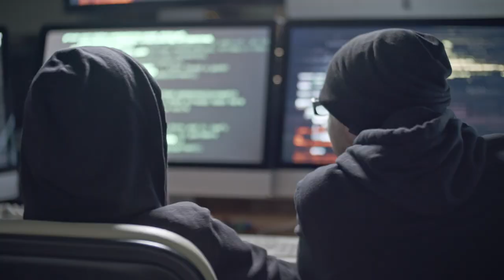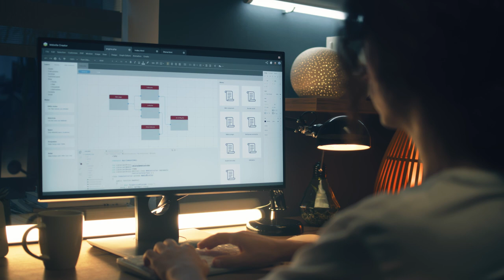Soulbound Tokens [SBTs] - What Makes them the Future of Web3?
The concept of “soulbound” assets on the blockchain was first discussed in a January 2022 blog post by Buterin. In it, he explained that in the popular fantasy game World of Warcraft there are powerful “soulbound items” that cannot be transferred or sold to another player once picked up.

“NFTs in their current form have many of the same properties as rare and epic items in a massively multiplayer online game,” he wrote, before describing some of their shortcomings. “While transferable NFTs have their place and can be really valuable on their own for supporting artists and charities, there is also a large and underexplored design space of what non-transferable NFTs could become.”